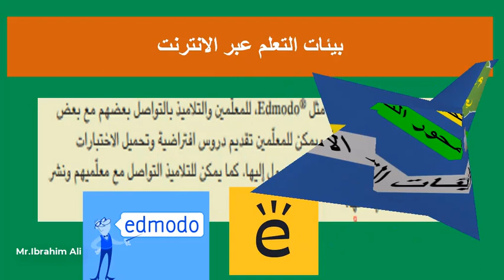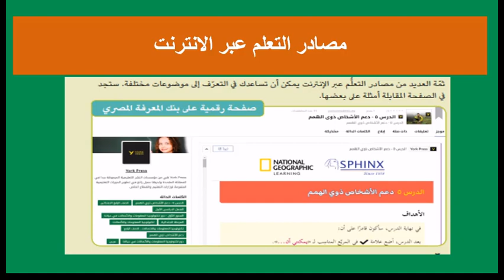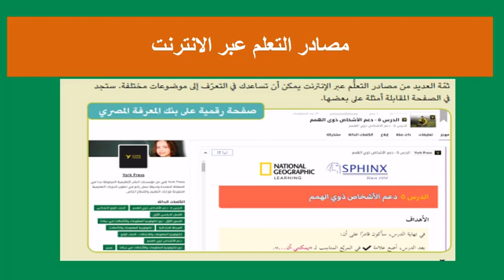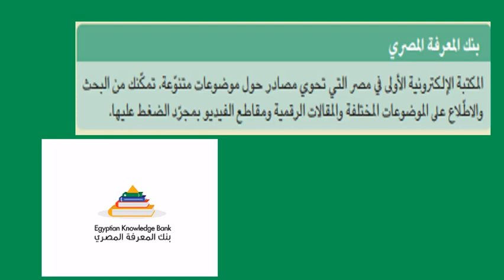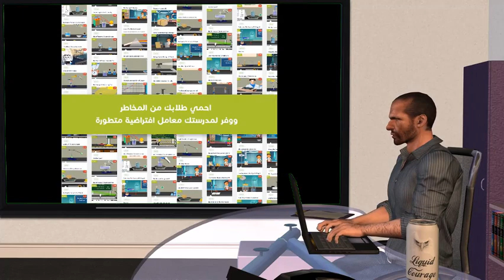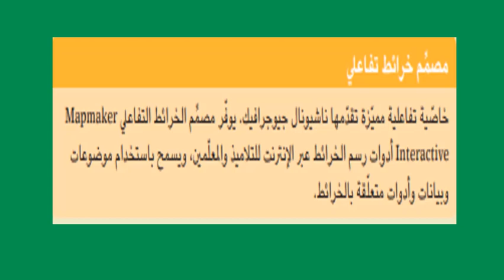المحور الثالث / الدرس السادس(بيئات التعلم عبر الانترنت ومصادره) الترم الثاني ٢٠٢٣م لمادة التكنولوجيا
شرح الدرس السادس من مادة تكنولوجيا المعلومات والتصالات ict بيئلت التعلم عبر الانترنت ومصادره للترم الثاني
شرح الدرس الاول والثاني والثالث والرابع و الخامس و السادس وتدريباتهم من دروس الترم الثاني لمادة تكنولوجيا المعلومات والاتصالات ict
شرح رائع للمحور الثالث لسنة رابعة تكنولوجيا المعلومات والاتصالات - ICT
المنهج الجديد لسنة رابعة لمادة تكنولوجيا المعلومات والاتصالات ICT
هل مادة مادة تكنولوجيا المعلومات والاتصالات المنهج الجديد للصف الرابع الابتدائي داخل المجموع ام لا ؟
هل مادة تكنولوجيا المعلومات والاتصالات المنهج الجديد للصف الرابع الابتدائي لها اختبارات ؟
ماهو منهج مادة تكنولوجيا المعلومات والاتصالات المنهج الجديد للصف الرابع الابتدائي؟
منهج الترم الثاني
الترم التاني تكنولوجيا المعلومات والاتصالات 2022
ما هي دروس الترم التاني للتكنولوجيا
الفصل الدراسي الثاني لمادة تكنولوجيا سنة رابعة
شرح منهج التكنولوجيا لسنة رابعة
شرح درس التواصل عبر الانترنت
شرح اول من درس من دروس الترم الثاني لمادة تكنولوجيا المعلومات والاتصالات ict
شرح اول درس من المحور الثالث لسنة رابعة تكنولوجيا المعلومات والاتصالات - ICT
منهج الترم الثاني
امتحانات الشهر لسنة رابعة المنهج الجديد ٢٠٢٣م
اختبار شهر فبراير و مارس ٢٠٢٣م لمادة تكنولوجيا المعلومات والاتصالات للصف الرابع الابتدائي المنهج الجديد
اهم مراجعات لسنة رابعة
امتحان التكنولوجيا للصف الرابع الابتدائي